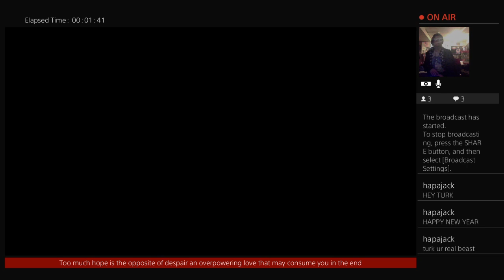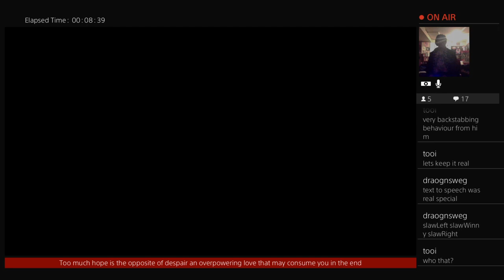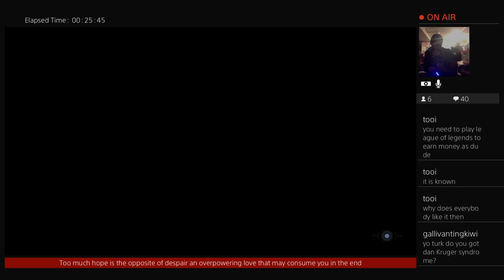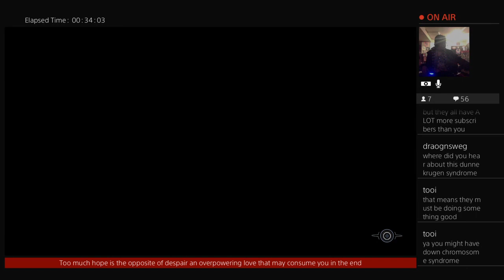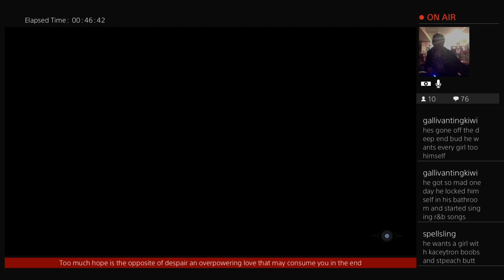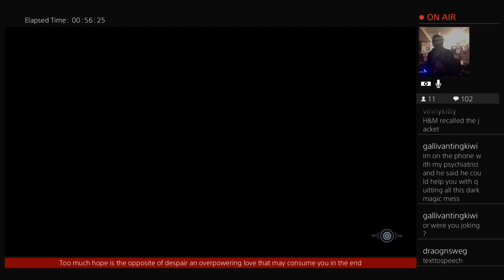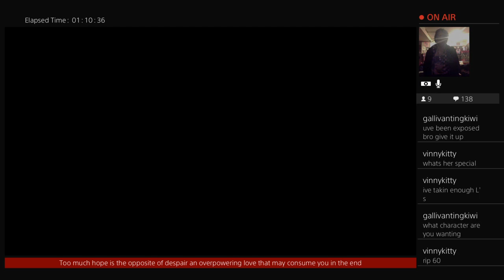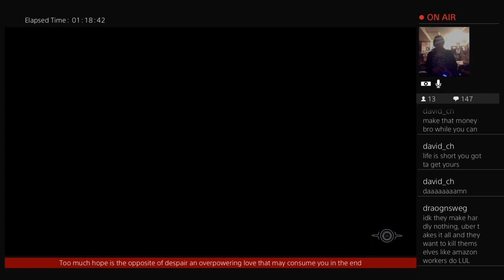Injustice 2 Enchantress Multiverse Testdrive gameplay